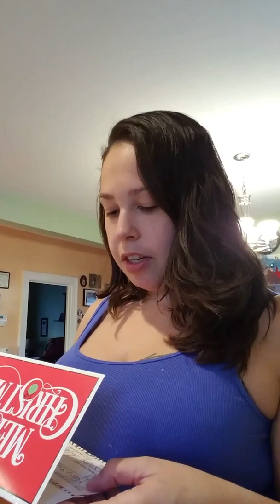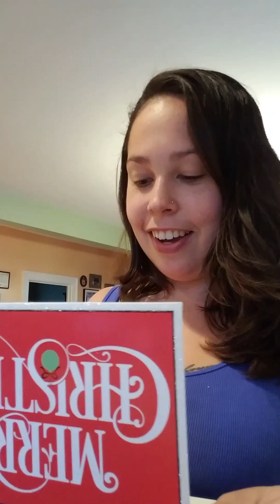Opening a Christmas gift 2016